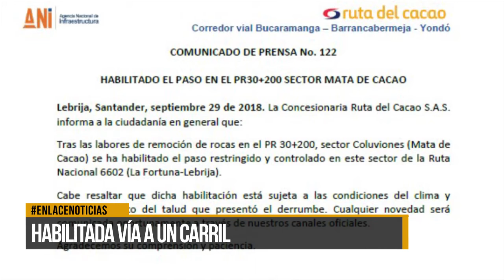Habilitado paso a un carril en la vía Barrancabermeja - Bucaramanga